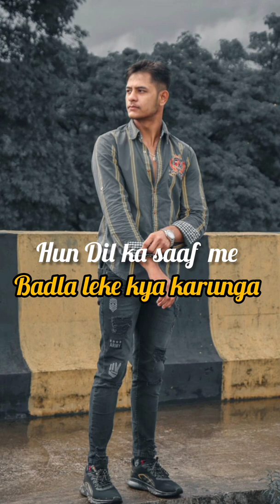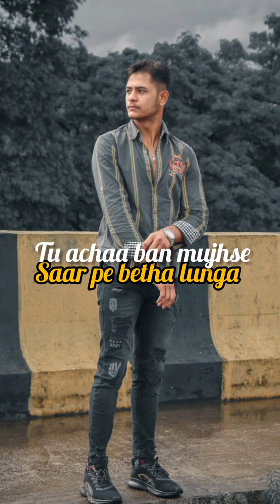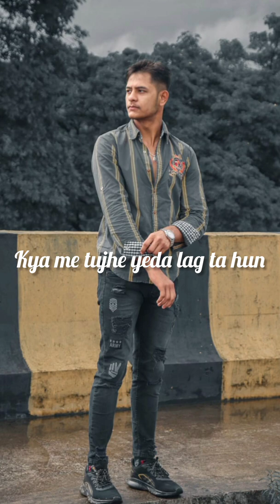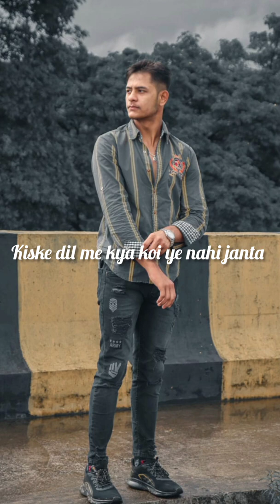Not end - Harsh Dubey / (shuruwat) / lyrical video #2022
this is the last song from the album but not least some new songs are coming soon.